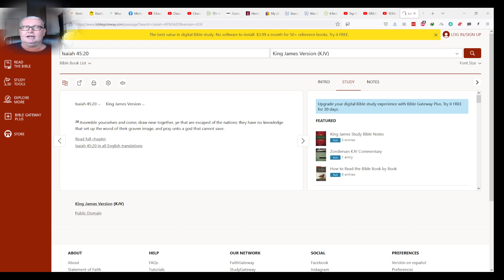Stepping forward - A prayer response from the Lord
Blessings

Michael